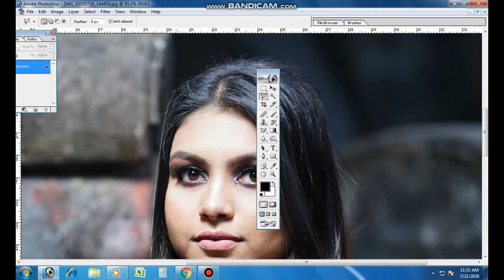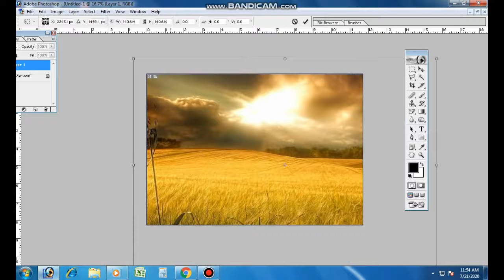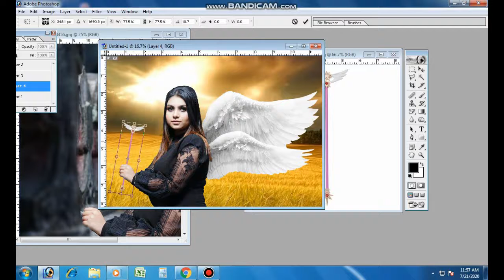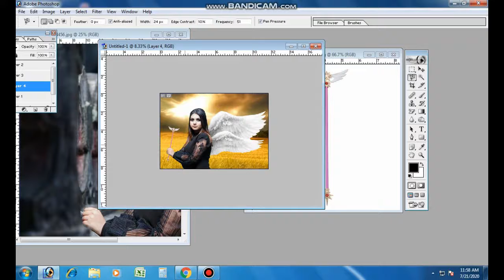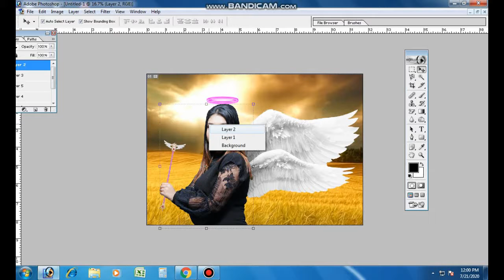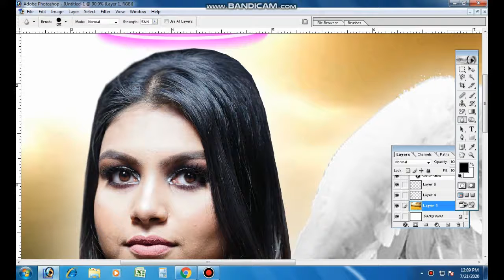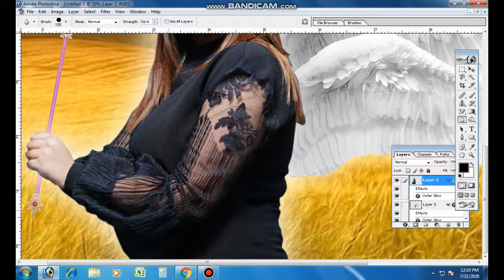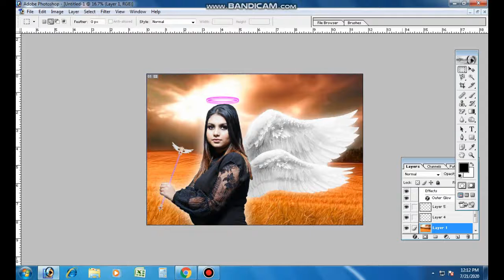How To Add Wings In Photoshop | Angel Wings Photoshop in 7.0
In This Video I Want To Show You How To Add Wings In Photoshop | Angel Wings Photoshop 7.0